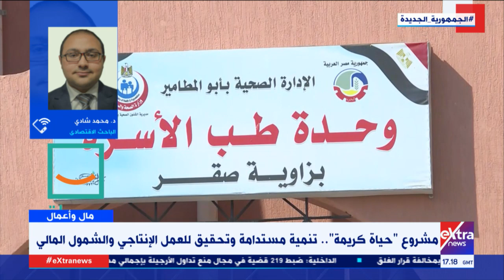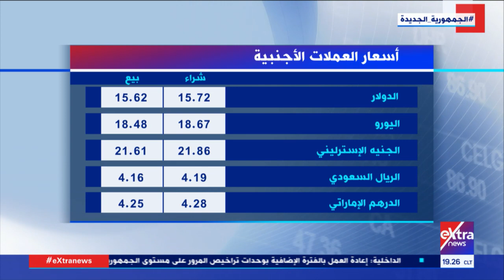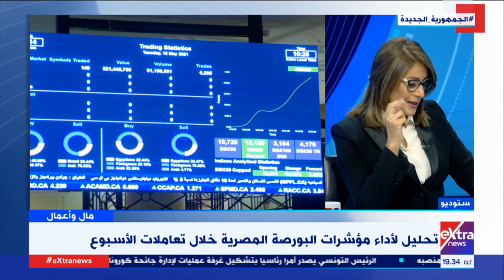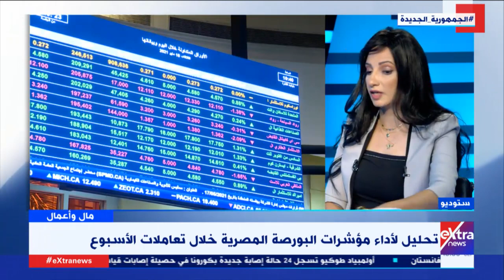مال وأعمال | متابعة خاصة لأداء مؤشرات البورصة المصرية خلال أسبوع (حلقة كاملة)